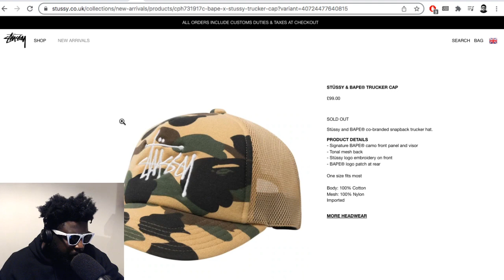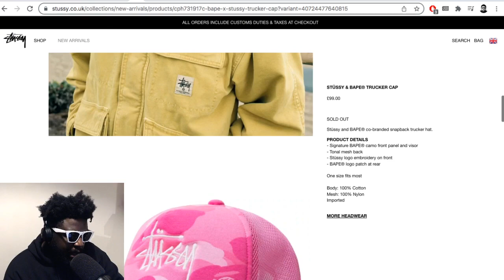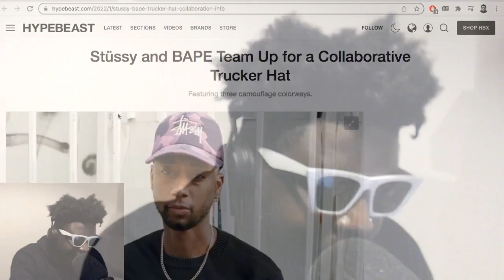These BAPE x Stüssy trucker caps bring back a lot of good/bad memories…